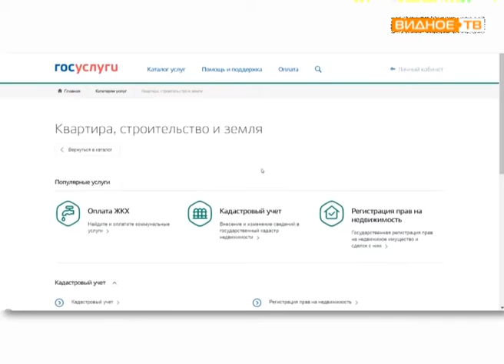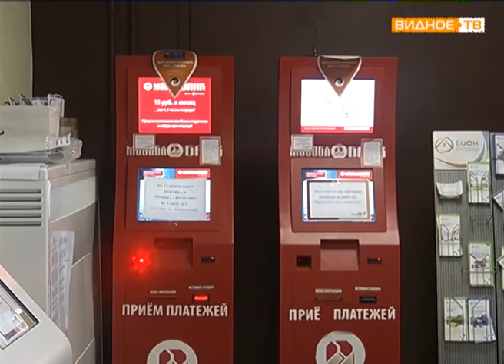"Без очереди" - новые возможности при регистрации недвижимости